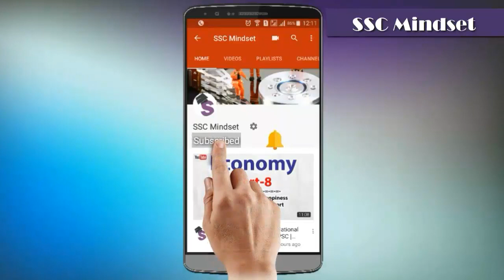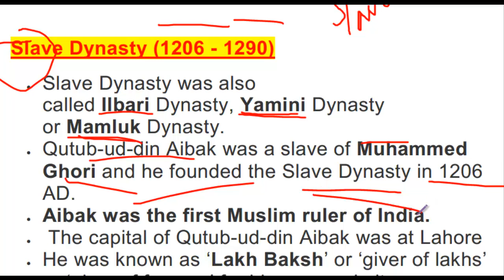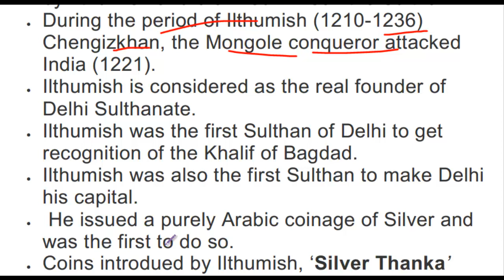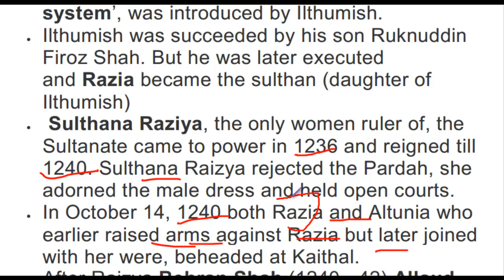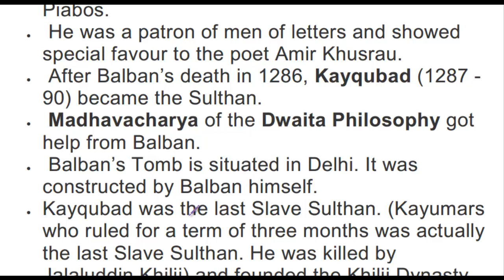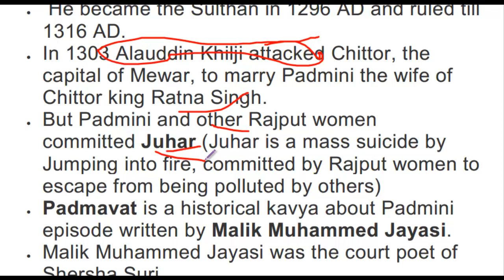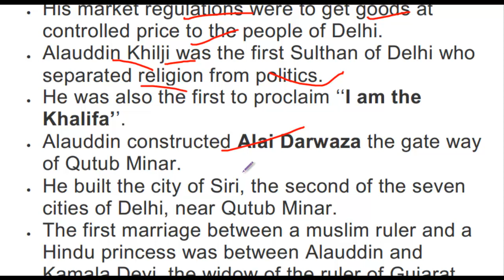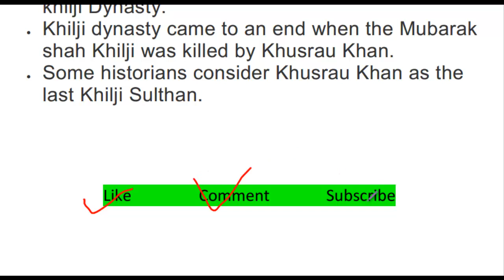(Chapter-6) P-1 दिल्ली सल्तनत Delhi Sultanate | For SSC and UPSC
(Chapter-6) P-1 Delhi Sultanate | For SSC and UPSC

THIS CHANNEL IS CREATE FOR ALL SSC AND UPSC ASPIRANTS.

SSC CGL, CHSL, CPO are famous competitive exams for government jobs in India. Tens of Thousands of vacancies are released every year in many departments of Indian Government Services. To get selected we need to learn & understand every chapter with deep understanding & for that we need some guide to help. So to help in that case, SSC MINDSET is here to help all of you with my free online trending modern method coaching lectures. Now no need to go out and take coachings. Everything will be available on your PC, Laptop or Mobile Phone on .